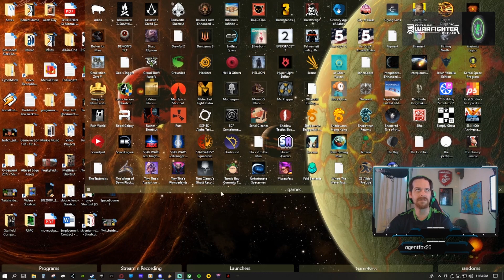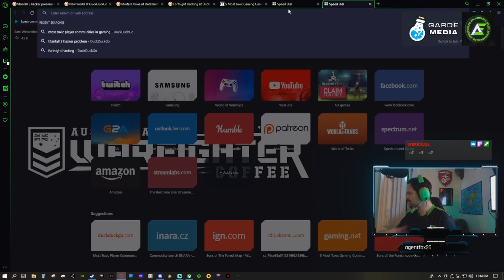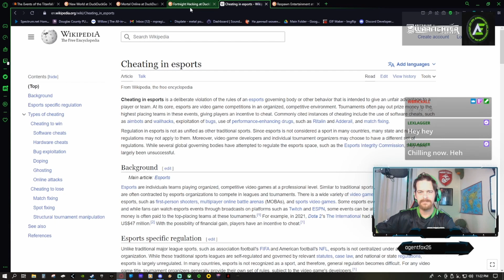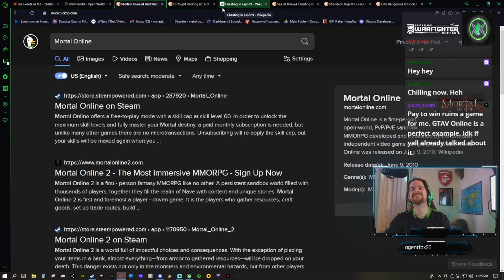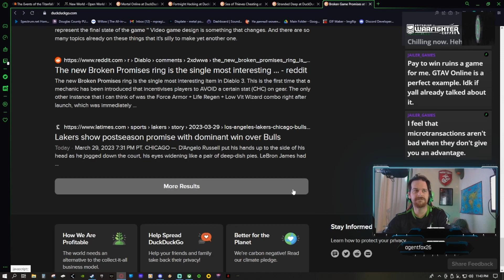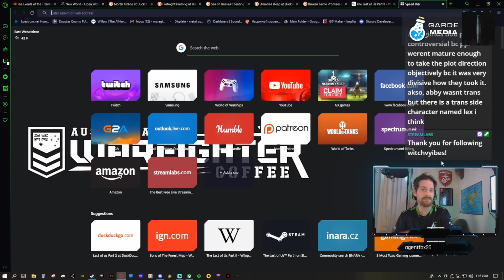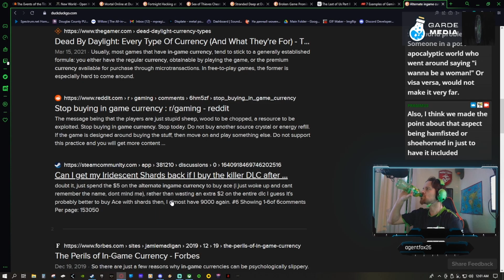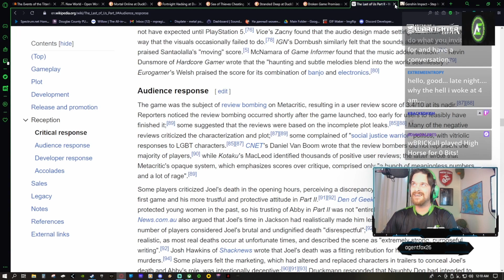Twitchside Episode 12; Killing a game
From Developer Decisions to Community Salinity, a table full of Nerds come together to discuss the different ways a game can fail at launch.

Come on over to the Purple channel and relax and laugh!